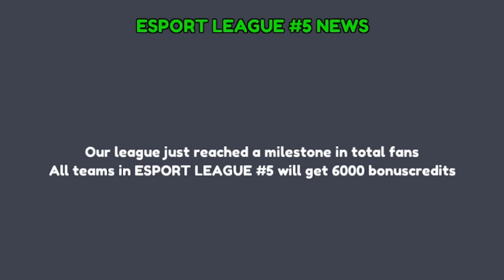GLEN - Pro Gamer Manager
I try to manage a pro gaming team!